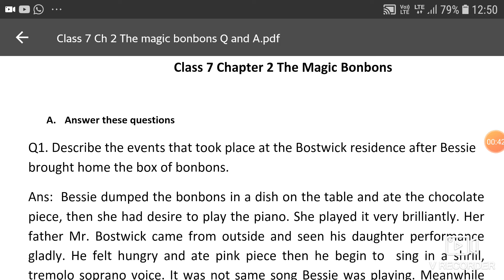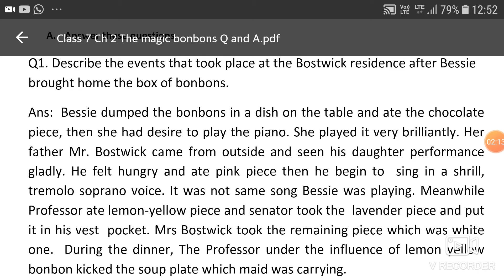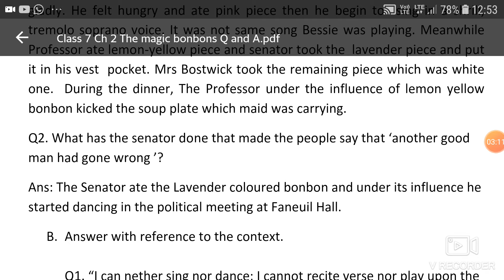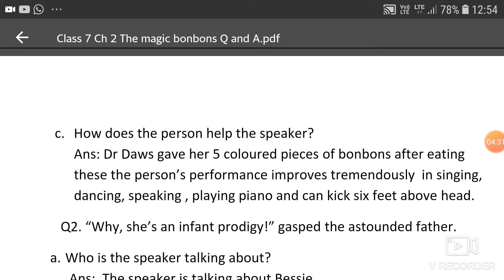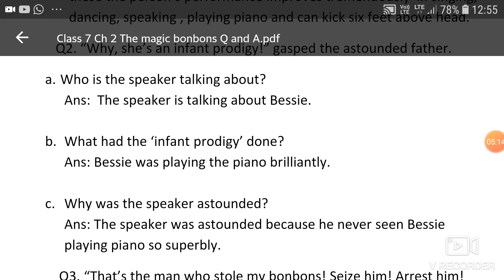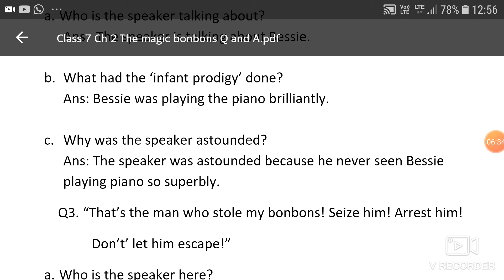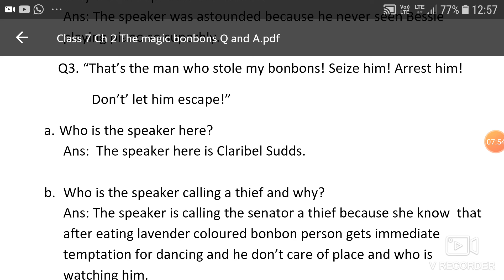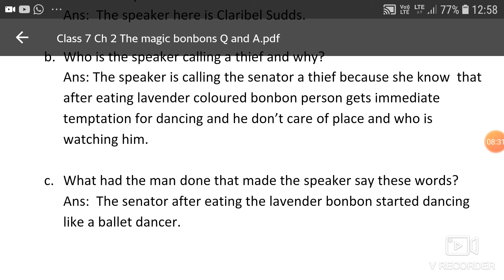Class 7 English literature ch 2 The Magic Bonbons Questions and Answers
Summary of Chapter: A young lady named Claribel Sudds went to an old and wise chemist Dr. Daws who also do some magic. She told him that she don't have any talent. so, he gave her five coloured bonbons. if some one eat chocolate color bonbon then he or she can play piano very well, one who eat lavender color bonbon shall dance gracefully, one who eat pine won will like a nightingale, eating the white one will enable person to become the finest elocutionist in the land, one who eat the lemon yellow bonbon can  easily kick six feet above his head.  Claribel Sudds bought the 5 bonbons box from the Dr Daws but by mistake forgets in one shop from where daughter of Mr. Bostwick name Bessie collected the box and all the bonbons are consumed by different persons. Afterwards eating the bonbon comedy of events take place. First it take place at Bostwick house then in the political meeting  by the senator.

Recently we bought following books:

💖💖 Ikigai: Japanese secret of happy life

💖💖 My first library: Boxset of 10 books for kids

💖💖 Rich Dad Poor Dad : What the Rich teach kids about the money which poor and middle class do not teach